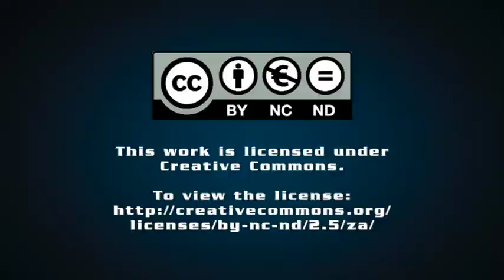Competition Commission decision raises questions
The Competition Amendment Act, and a recent decision by the Competition Commission of South Africa, have benefits, but also raise questions for companies, speakers indicated during a webinar held by legal adviser Bowmans on September 1.